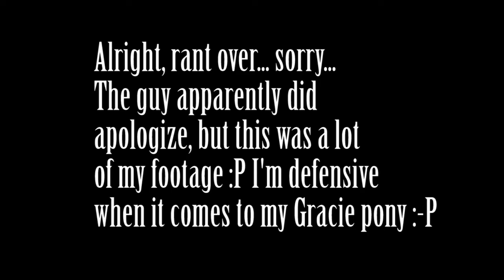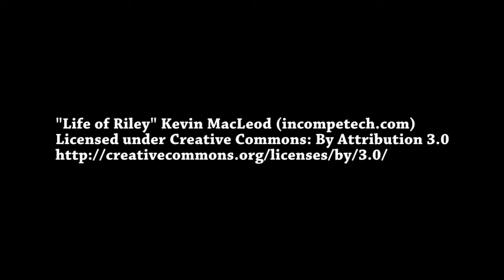Amanda Rants and More Questions | Daily Vlog Day 271 | Connerton Adventures